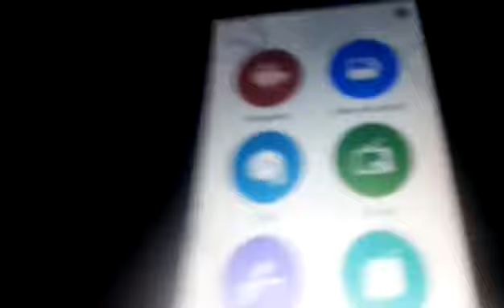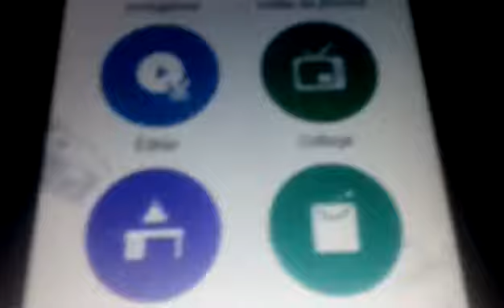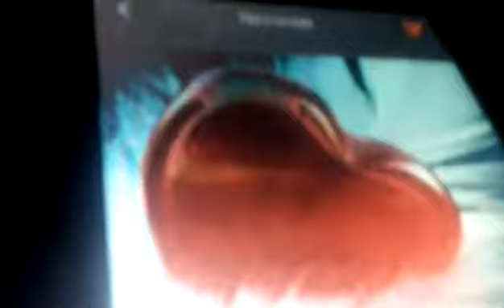Comment faire des bones vidéo avec des trucages